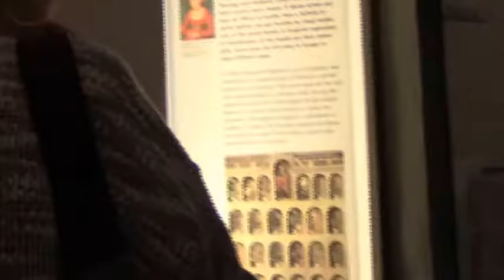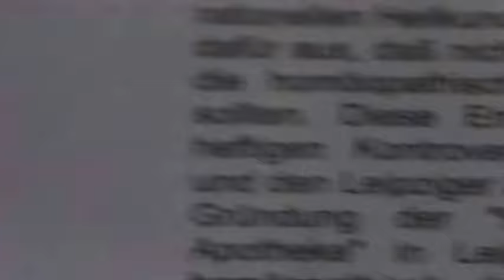Heilderberg Pharmacy Museum with Natalie Grams